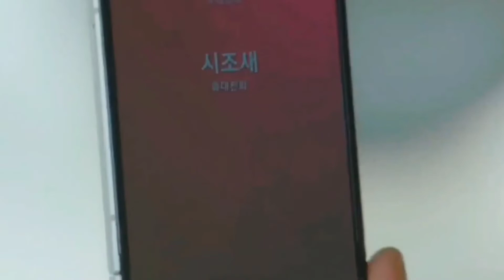Episode 4 | Business proposal explained in hindi/urdu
Business Proposal (Korean: 사내맞선) is a South Korean romantic comedy television series based on the webtoon of the same title written by HaeHwa and illustrated by Narak. Directed by Park Seon-ho and written by Han Seol-hee and Hong Bo-hee, it stars Ahn Hyo-seop, Kim Se-jeong, Kim Min-kyu, and Seol In-ah. It tells the story of Shin Ha-ri, an employee who accepts to go on a blind date in place of her friend, but finds out that her date is actually her boss.